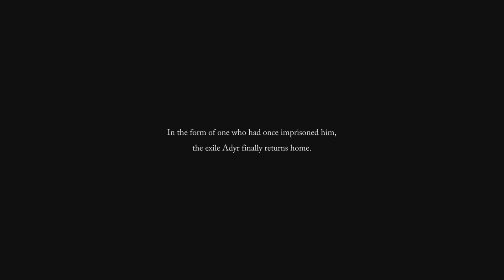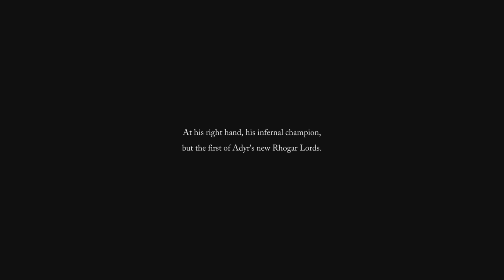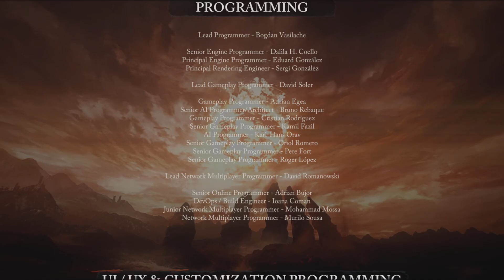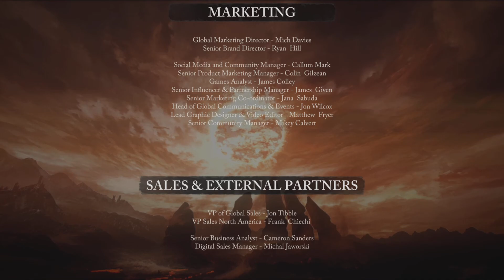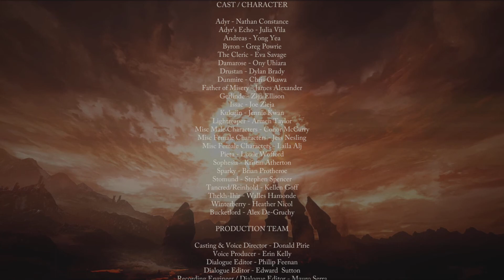Lords of the Fallen MoF: Sixth Journey NG+5: Inferno Ending: The Empyrean & the Cleric's Mind Part 3